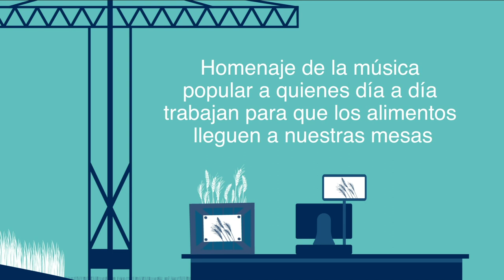Kiko Veneno "Esperanza" video acústico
Kiko Veneno "Esperanza"